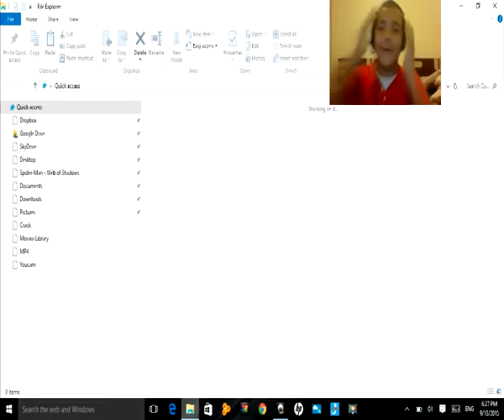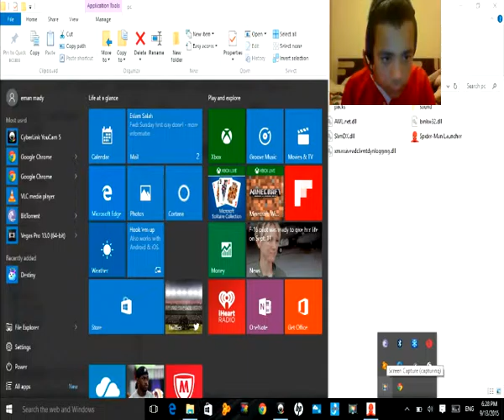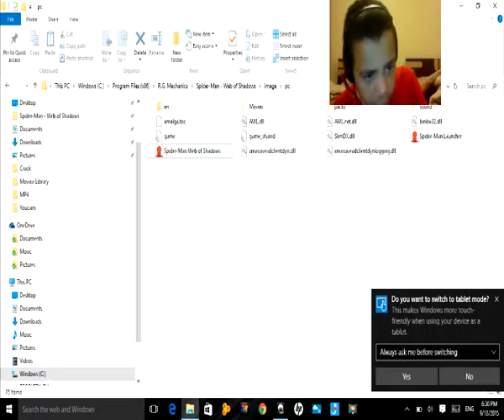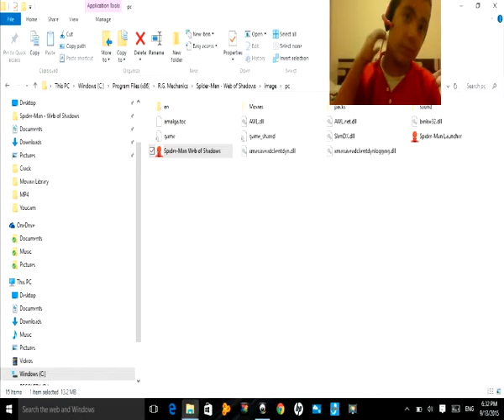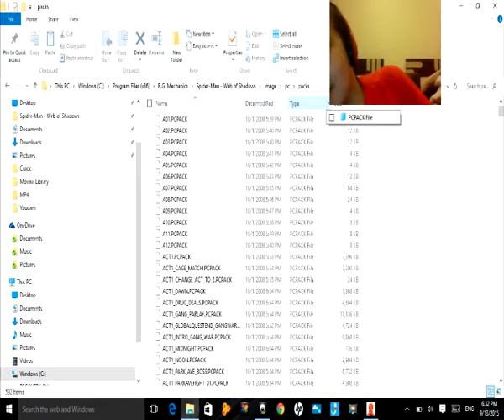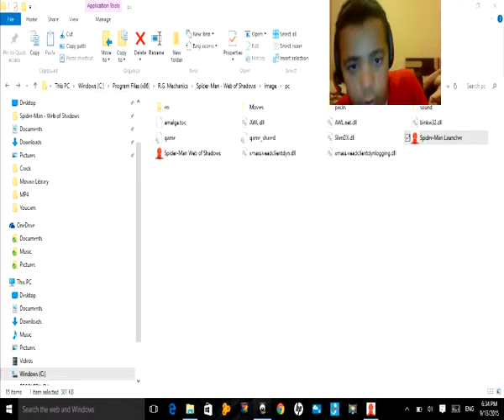BOOBOMBBB SSSHHHHEEELLLL!!!!!!!!!!!!\SPIDER MAN WEB OF SHADOWS#3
wooow there is one HELL of a suprise to you guys just watch it till the end.